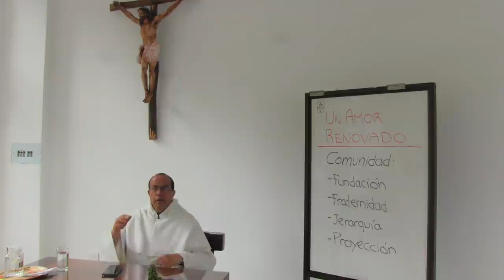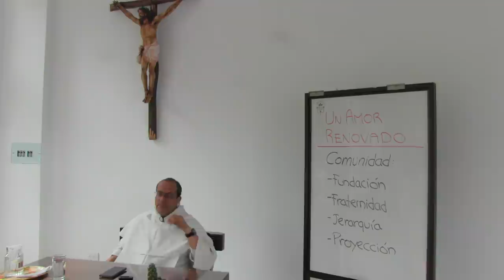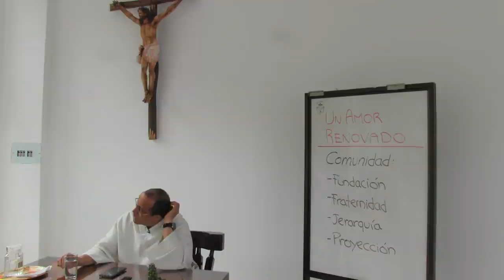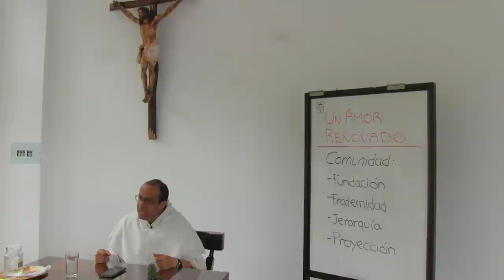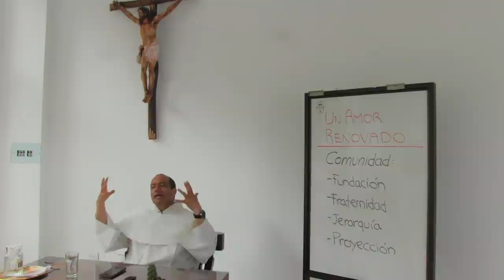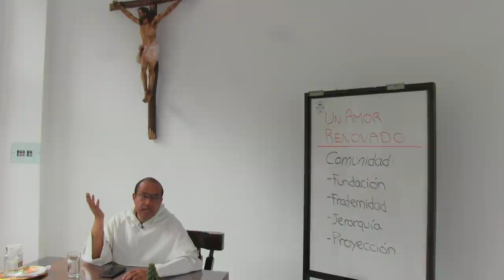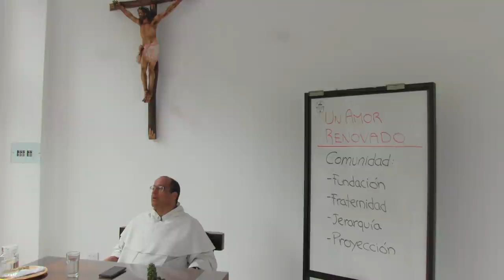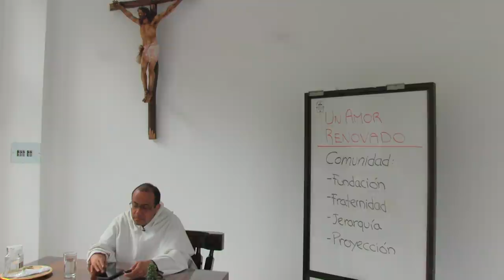(5/8) AMOR SEGÚN LA CARNE, AMOR SEGÚN EL ESPÍRITU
El amor según la carne tiene que ver con la conveniencia, el gusto, la idolatría, el placer, los intereses, lo meramente humano. Este amor carnal causa división y en muchas ocasiones es la raíz del individualismo y aislamiento, impide ver las cosas de Dios. Lo contrario a este amor es el amor según el espíritu que consiste en ponerse al servicio del plan de Dios para la otra persona, aquí no importan los intereses personales sino aquello que es benéfico para la vida de la otra persona, por lo tanto, es oportuno preguntarse con frecuencia ¿Cómo puedo ayudar yo al plan de Dios para esta persona?